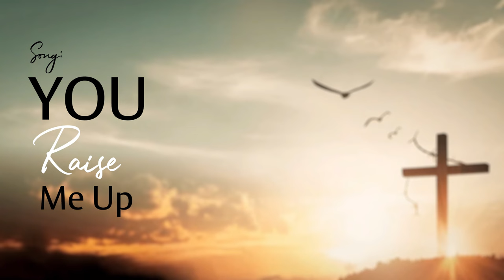You Raise Me Up | All Saints CSI Church, Thrissur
*Our Vicars*
Rev. Johnson E George
Rev. Dn. K P Johnson

 *Choir Leader*
Reuben Thomas

 *Choir secretary*
Thomas Jacob

 *Special Thanks*
Issac K Joy - Video
Sanjay - Sound Engineer

 *Keyboard*
Sandra Thomas

*Soprano1*
Adlin Jeffie Austin
Alina Rose Sunil
Angeleena Anil
Cissy Austin

 *Soprano2*
Aji Roy
Citta Pappachan
Elenta Rose Sanil
Nikitha E Mathew
Roshna Rose George
Sara Rachel Williams

 *Alto*
Binila Koshy
Dona Emy Thomas
Greeshma Mariam Koshy
Meera Benjamin

 *Tenor*
Allen P Sabu
Alwin P Sabu
Joyal Raju
Runcin Mejosh Joseph
Rohan John George
Thomas Jacob

 *Bass*
Adeen Joel Austin
Ajith Antony
Bijoy V Devan
Ronnie Roy